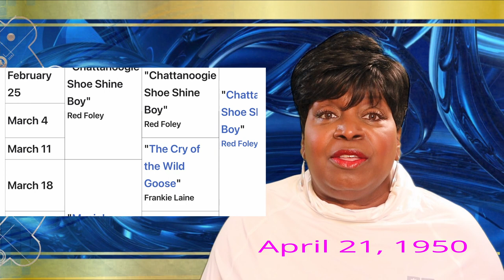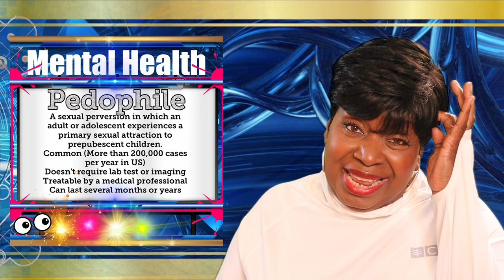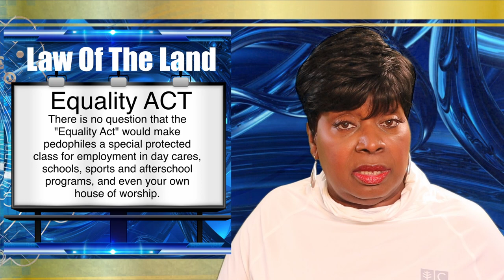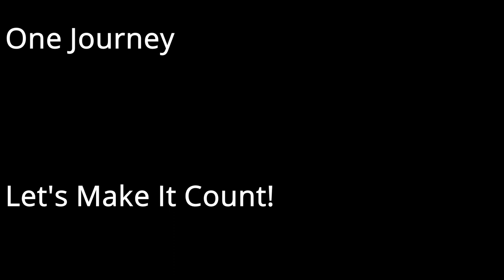Janett Christman | Babysitter | Rape | Murder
🗞 📰 ❤️𝕆𝕟𝕖𝕁𝕠𝕦𝕣𝕟𝕖𝕪🗺🌎🌍🌏𝕃𝕖𝕥’𝕤𝕄𝕒𝕜𝕖𝕀𝕥𝕔𝕠𝕦𝕟𝕥!❤️

📚Chapters Added in Discription Box

True Crime: Janett Christman a babysitter that was raped and murdered at the tender age of thirteen.  She was murdered in 1950 and as of today July 2021, it is not solved.

Welcome to One Journey "Let's Make It Count ❗️" Fans of all ages

🗞 📰 One Journey🗺🌎🌍🌏Let's Make It Count❗️
Welcome, you are invited to join us on this journey.
FOCUS: =True crime
What is CRIME ❓ Crime is a predatory violation, action, or activity that, is evil, shameful, or wrong.  Some countries have LAWS to discourage people from participating in CRIME.
🔘True Crimes and their effects on society.
🔘True Crime is SIN identified by the Bible.
🔘True Crime transgressions identified by psychiatrists.
🔘True Crime identified by the LAW of the LAND.

Join One Journey as we Focus on LIFE "Together We Thrive”.
Life has consequences❗️. Your choices, actions have consequences❗️

I am your host "One Journey."
Focus📌
We have One Journey on Planet Earth then die.
Hebrew 9:27 And as it is appointed for men to die once, but after this the judgment.

📚Chapters Notes
Record In Notes
00:00:00:00 Marker 2
00:01:17:14 Viewer Requested Video - Janet Christman
00:08:14:11 Predator Dream Killer - Stalker
00:16:26:16 Conclusion Channel Promotion

16:26:16 Conclusion Channel Promotion

👗Wardrobe
▶️Make Up: Dermablend Cream
▶️Coolibar (Temperature Control, UV, Radiation protection)

Davinci Resolve Editor
▶️Pic Collages App (Search free transparent___)
▶️Pic Voice App
▶️Music FREE License with Attribution

▶️New York Times
▶️AJC
▶️Washington Post
YouTube: 📌LIVE📽 🎞 COURT CASE
👩🏾‍💻Law & Crime Network
👩🏾‍💻Scales of Justice
👩🏾‍💻Court TV
👩🏾‍💻True Crime Daily
👩🏾‍💻Blue Dot Court Case and Trial

👁👁 Who I watch
🏆True Crime "YouTubers
🏆Bailey Sarian
🏆Brittney Vaughn ((who inspired me♥️)
🏆Dr. Todd Grande

Deescalate Stress
Affordable Vacation Escape (camera phone)
Exercise
Walking
Parks & Recreations
Hand Ball
Paddle Ball
Bowling
Riding Bicycle
Riding a car
Movies

===Inexpensive Vacation Escape===
Air B&B
Visit Family
museum
lake
beach
County fair
Walking the Track & Fields